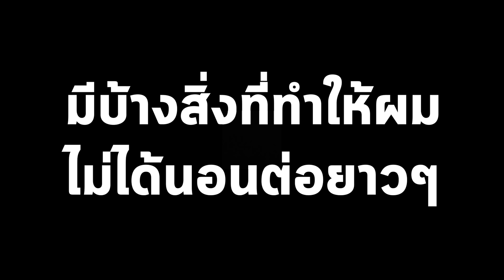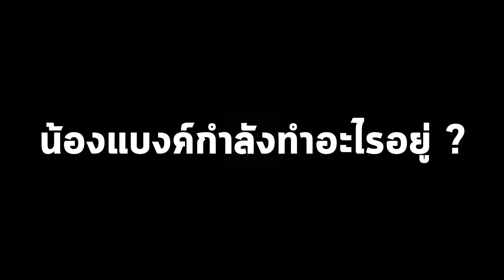ทำไข่เจียวผสมอาหารแมวให้น้องกิน !!!!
อย่าลืม! กดLike กดShare กดSubscribe เพื่อเป็นกำลังให้พี่ในการทำคลิป.
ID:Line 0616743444